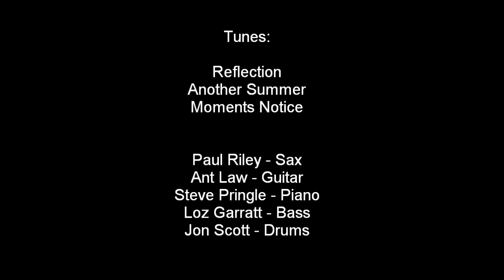Paul Riley Quintet Live @ SMH Gallery Cafe 2nd Set Compilation 9.3.12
Some extracts from 2nd set from gig at SMH Gallery Cafe on 9th March 12. Paul Riley on sax, Ant Law on Guitar, Steve Pringle on piano, Loz Garratt on Bass and Jon Scott on Drums.